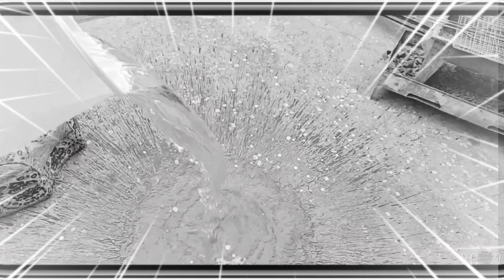SHCOOL BULLY 😂 | Queen Alishba Vlogs 👑